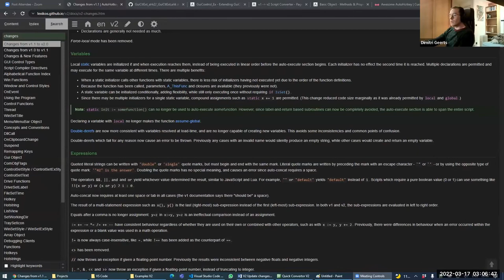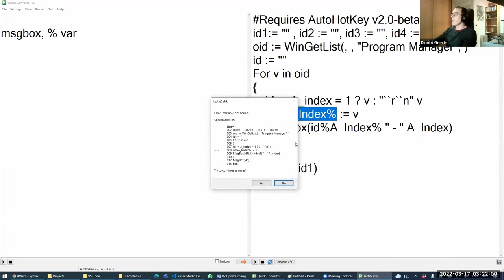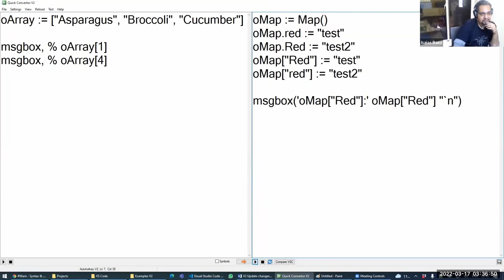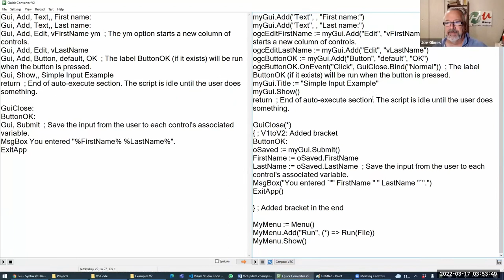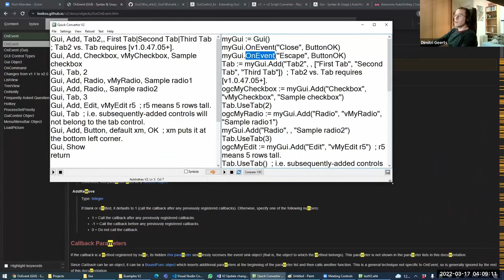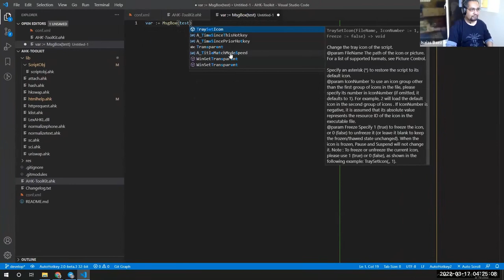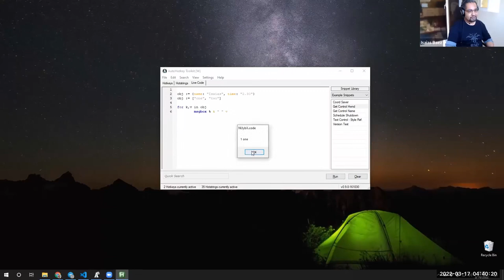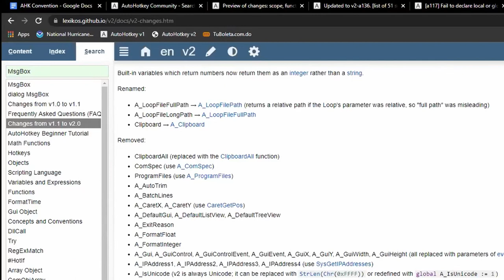🚀 Make the switch to AutoHotkey v2! 🚀 Here's what you need to know 💡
If you're thinking about trying version 2 of AutoHotkey this is a great video to help learn some tips and tricks.   Dimitri Geerts and Isaias Baez discuss some of the changes and new approaches.

At 0:00:00, the speaker introduces themselves and two other individuals, Dimitri and Isaiah, who will be discussing AutoHotkey version 2.
At 0:04:00, the speaker mentions that they will cover the new features in version 2 and the reasons for switching to it, as well as any potential "gotchas" to be aware of.
At 0:09:00, Dimitri says that he has used AHK v2 to create a few scripts and has looked at the documentation to learn about the changes and new features.
At 0:22:00, Isaiah mentions that he started using AHK v2 when the beta 2 version was released and has worked on the converter to make it more stable. He also mentions that AHK v2 is good for creating GUI elements.
At 0:32:00, the speaker states that they are not suggesting that everyone should migrate all of their scripts to AHK v2, but it might be a good idea to start using it for newer projects or simpler scripts.
At 0:41:00, Dimitri mentions that one of the main benefits of AHK v2 is its improved performance.
At 0:48:00, Isaiah discusses the improvements to AHK v2's object-oriented programming support.
At 0:59:00, the speaker talks about some of the differences between AHK v1 and v2, including the changes to the syntax and the fact that v2 is Unicode-based.
At 1:17:00, Dimitri mentions that AHK v2 has improved support for working with arrays and objects.
At 1:26:00, the speaker talks about the improvements to AHK v2's debugger and the new hotstring functionality.
At 1:34:00, Dimitri discusses the improvements to AHK v2's DLL support and the ability to call functions in other scripts.
At 1:47:00, the speaker mentions that AHK v2 has improved support for working with COM objects and the ability to use "try-catch" error handling.
At 1:57:00, Dimitri discusses the new features in AHK v2's expression parser, including the ability to use ternary operators and lambda functions.